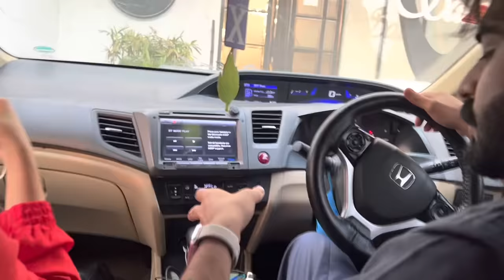Mahira ki mayoon!! || Alishbah anjum